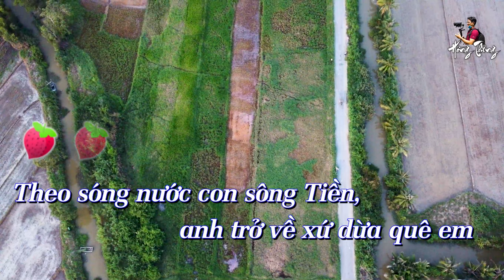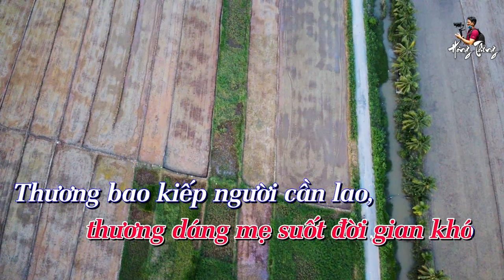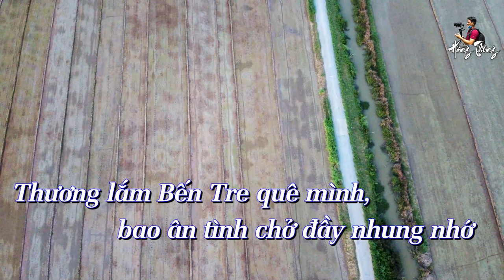Karaoke Tone Nữ - Hương Tình Bến Tre - Keyboard Chuyển Organ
Hương Tình Bến Tre
1. Theo sóng nước con sông Tiền, anh trở về xứ dừa quê em
Mênh mông những vườn dừa xanh, bên dòng sông mát ngọt êm đềm
Quê hương Bến Tre thanh bình, dệt thơ dưới nắng vàng lung linh
Bâng khuâng nón che nghiêng vành, chiều Châu Thành em đợi chờ anh.

2. Tha thiết tiếng ai ru hời, thương dáng mẹ suốt đời gian khó
Thương bao kiếp người cần lao, cho đời hương trái ngọt thơm nồng
Men theo Cái Mơn anh về, miệt Chợ Lách, Mỏ Cày yêu thương
Hoa tươi ngỡ môi em cười vui đón chào khách từ ngàn phương.

ĐK:
Đêm ghé lại dòng kênh, cùng nhau kể chuyện hôm nào
Hàm Luông bến hẹn trăng sao, lời tình trao theo lý Ba Tri
Xuôi qua miền Cù Lao, thương sao Bình Đại xưa
Nghe sóng ru biển tình, chiều rơi trên thành phố yên bình.

3. Thương lắm Bến Tre quê mình, bao ân tình chở đầy nhung nhớ
Mai xa cách biệt trùng khơi, nhưng hồn quê giữ trọn bên đời
Trăm năm sắc son câu thề, lời hẹn ước kết tình yêu thương
Quê hương Bến Tre muôn đời, đẹp rạng ngời giữa trời miền Nam.